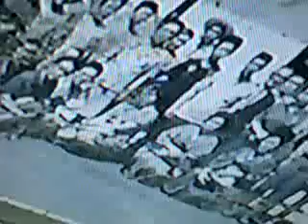東日本大震災・【再会】生きてるだけでいい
東日本大震災・被災者家族の再会！